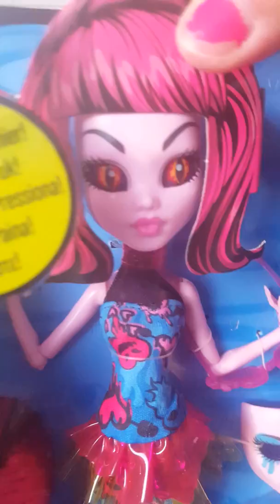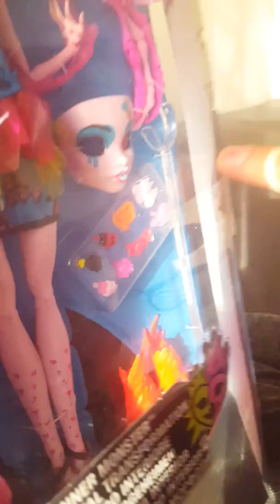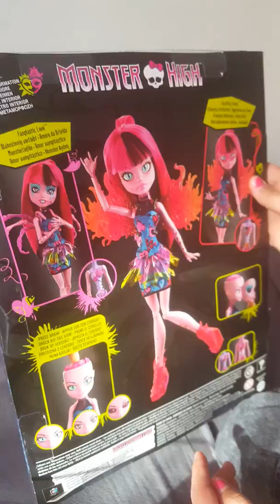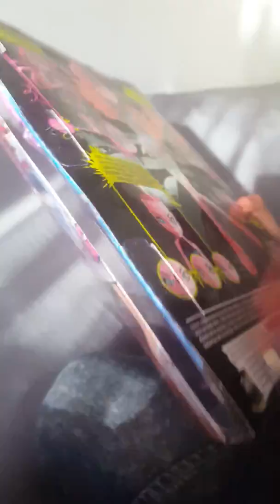Meine monster high puppe ps: pack sie nicht aus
In meinen anderen Video packen wir sie aus